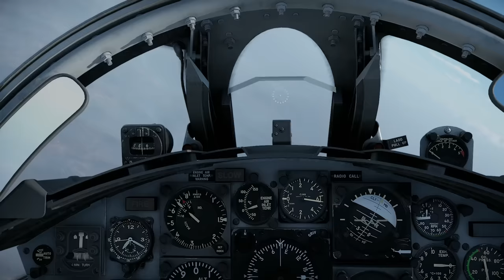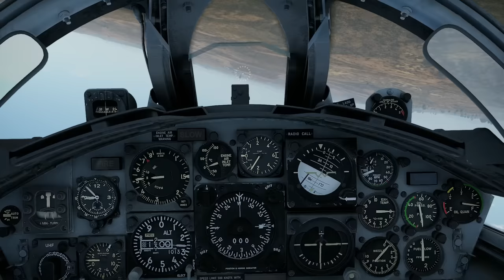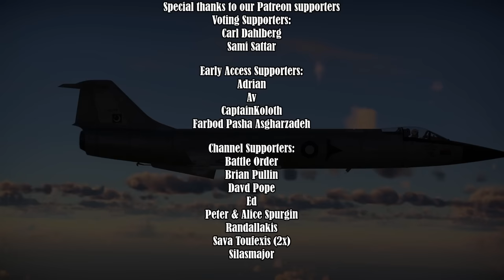F-104 in the 1965 Indo-Pakistani War (Part 1)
F-104 Starfighter was the most modern combat aircraft available to Pakistani Air Force in 1965. When the conflict with India over Kashmir began that year, the single F-104 squadron saw plenty of action. In this video, you will see what the initial clashes with Indian Air Force looked like. Of course, expect plenty of controversy.

Sources:
- Peter E. Davies - F-104 Starfighter Units in Combat

- Martin Bowman - Lockheed F-104 Starfighter: A History

- John Fricker - Battle for Pakistan: The air war of 1965